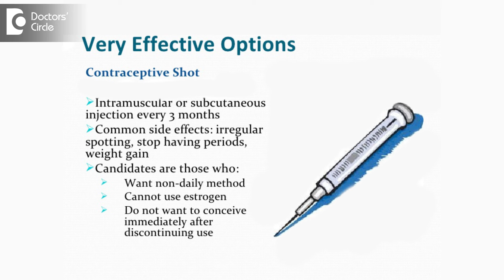Reasons of missed periods after contraceptive shots in adolescents - Dr. Teena S Thomas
Types of contraception which is basically used many times in patients who are looking for a type of contraception where they intake less so then there is less chance of forgetting pills or there are no long term use of contraceptives. So basically when you want one or two years of contraception, this is what is used it is an injection medroxyprogesterone Acetate that's the hormone and it is given once in 3 month, that it is a very good luck with the success rate of almost 98 to 99%, but the problem with address for 1 or 2 injections, so probably the first 3 to 4 months you have irregular cycles, so there will be no regular period but an irregular on and off bleed, once you use the injection for two shorts then most of the patients go into amenorrhea that is there is no period, till then after that that how long ever you continue the injections there will be no expected period, nothing to worry about it it doesn't cause any abnormality to the uterus just because there is no Periods. There is nothing to be worried about it till you have been taking the injections correctly, the pregnancy test will come negative and till it is negative there is nothing to be worried about getting period we do not have to induce by giving tablet any amount of period on anything. Once you stop the injections the period will come back but sometimes it may take as much as 3 months to 1 year depending on if individual hourly the period will come once you get back your period it is back to your own hormone level and there is no relation to Deccan in the past. No Other Side Effects are known except for one that is low calcium level hence not given for long period of time.